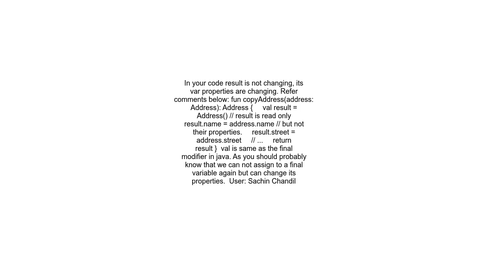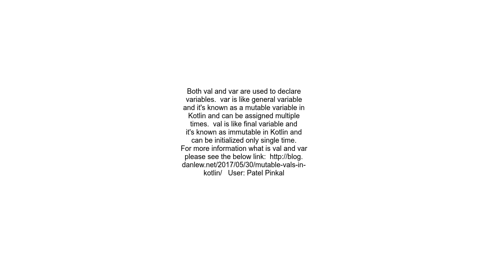What is the difference between var and val in Kotlin